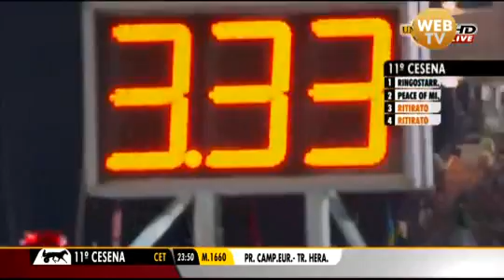CAMPIONATO EUROPEO 2016 - RACE OFF VINTO DA RINGOSTARR TREB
Porta a casa meritatamente e da grande cavallo il Campionato Europeo di Cesena 2016 il potente e veloce RINGOSTARR TREB con in sulky Roberto Vecchione che si ritrova nel Race Off con Peace Of Mind vincitrice con Enrico Bellei della 2^ Batteria a media di 1.12,8.
Schierato con il numero 1 parte veloce ma sotto la pressione di Peace Of Mind viene colto da errore che il grande Vecchione recupera immediatamente pur perdendo contatto dalla battistrada che amministra parziali tattici in 13,7 - 29,2 - 46,2 - 1.02,3 e dopo il km passato in 1.17,4 arriva la bordata secca e decisa di Ringostarr che appariglia Peace Of Mind con un 28,3 in terza frazione e 1.30,6 per i 1200 di gara, Ringostar Treb esce fuori il coraggio da leone che è in lui e pressa ancora la battistrada che regge l'urto e in retta di arrivo passa e chiude da cavallo che parla un altra lingua a media di 1.14,3 che vale meno considerando l'errore sulla prima piegata. Complimenti al Team di Holger Ehlert che presenta un cavallo questa sera stratosferico a Marco Scarton che dalla emozione vissuta stasera ha perso la voce :D e a Roberto Vecchione un grande delle redini lunghe e lo dimostra ancora una volta stasera con la freddezza e concentrazione da grande professionista (Y)
Continuate così e ne vedremo delle belle ;)